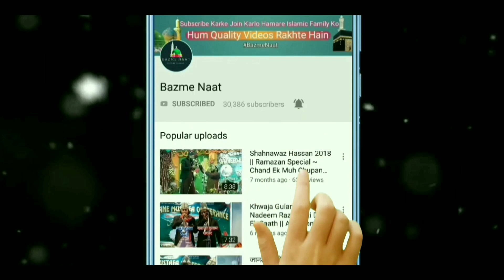Suleman Ashraf Naimi Balrampuri | Aamade Rasool Conference, Date 10/02/2019 | New Market, Kolkata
Suleman Ashraf Nayimi ne khubsurat andaz main padha kalame aalahazrat

Aamade Rasool Conference, Date 10/02/2019, New Market, City Mart, Kolkata

NOTE: All content used is copyright to Bazme Naat, Use or commercial display or editing of the content without proper authorization is not allowed